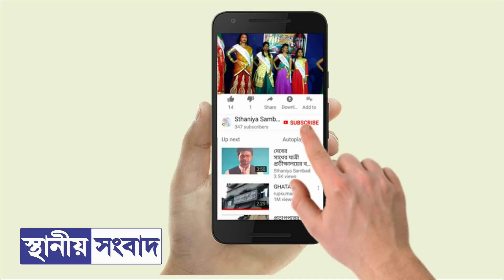দাসপুর: শ’দেড়েক সমর্থক নিয়েই মন্ত্রী রাজীব বন্দ্যোপাধ্যায়ের ‘জনসভা’ হল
Descriptioশ’দেড়েক সমর্থক নিয়েই  মন্ত্রী রাজীব বন্দ্যোপাধ্যায়ের ‘জনসভা’ হলn